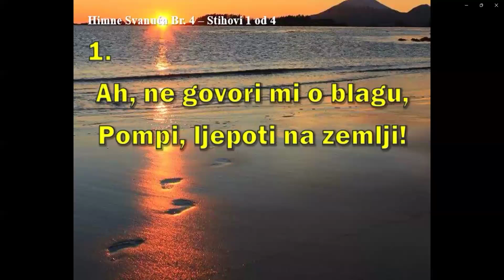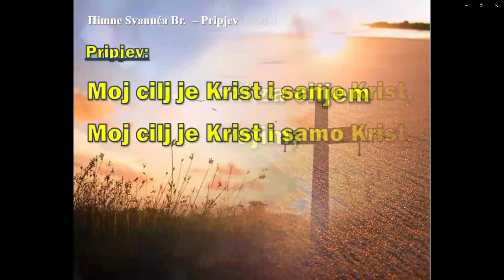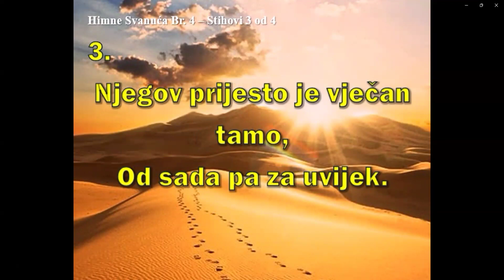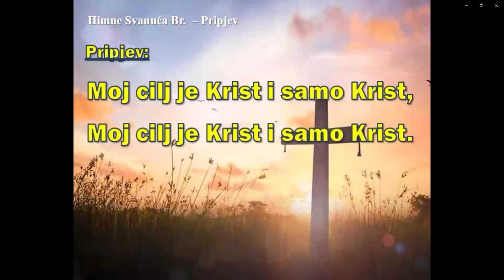KNJIGA POSTANKA - 19. POGLAVLJE